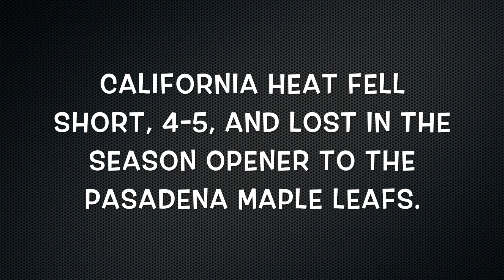FULL GAME vs PML 10 04 2015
Full game video of:
CA HEAT vs. PASADENA MAPLE LEAFS
04 OCTOBER 2015
PASADENA ICE CENTER (PASADENA, CA)